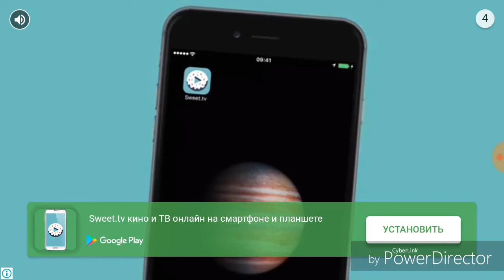Солянка на честь 260 подписчиков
Играю в игру "Стикмен"